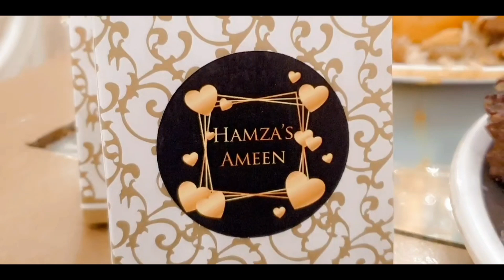Birthday Event♥ Ajj Boht Maza aya Dinner & Dawat together 🎁🎊